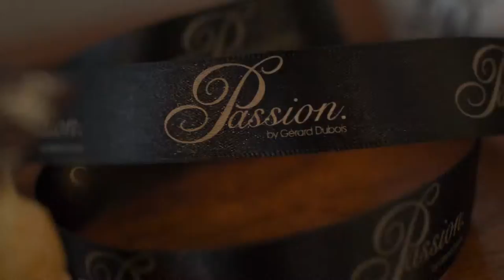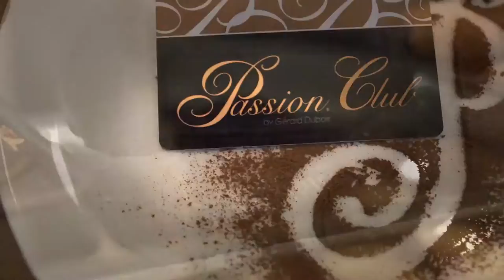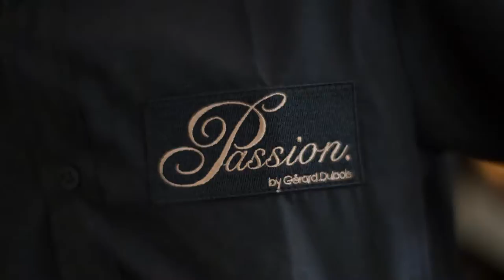La Rose Noire_Passion Insight 2014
Passion by Gerard Dubois - Patisserie - Boulangerie - Confiserie - by La Rose Noire - HK 2014